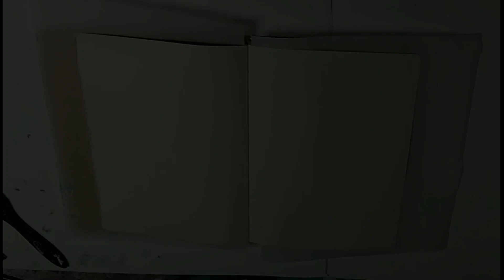Sketchbook warm up with Acrylics, markers, spatulas and brushes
As a warm up in the morning, I love to play in my art journal. Simply take different acrylic colors, markers, spatulas and brushes and let the inner child play. Without thinking just for fun. It does not matter whether the picture is good or not. It's about trying and learning new things.